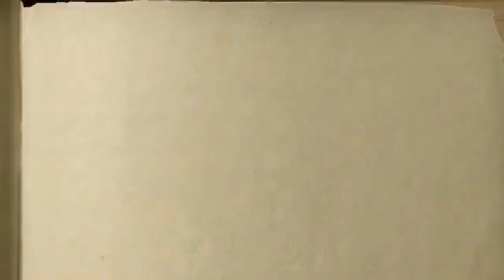Resenha: Dicas da Imensidão - Margaret Atwood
Autora que ficou famosa pelo sucesso "Contos da Aia" (The Handmaid's Tale), lança uma profunda coletânea com 10 contos que dão voz a personagens femininas que relatam as suas memórias e experiências de seu passado e presente bem ao meio da segunda onda do feminismo. No vídeo de hoje irei contar para vocês sobre a minha experiencia de leitura desse livro tão profundo!